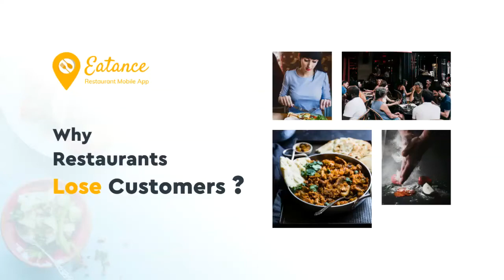Why Restaurants Lose Customers?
Do you ever wonder why you are not having returning restaurant customers?

What is the importance of restaurant customer retention?

How restaurant customer experience affects the restaurant business?

If you are looking for the answers to these questions, then congratulations. You are just minutes back to reveal the answers.